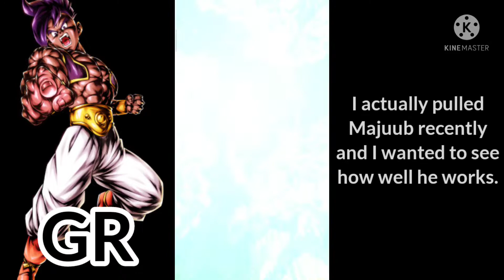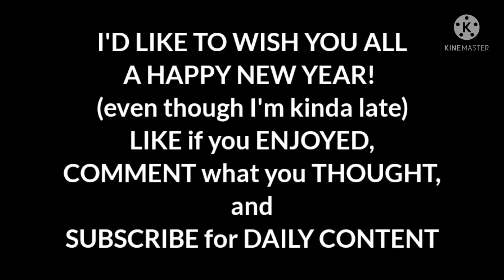GT Fusion Warriors WORK?? | Supreme Saturdays #4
On this 4th supreme Saturday, I wanted to try and make a team that's a combination of both GT and Fusion Warriors!